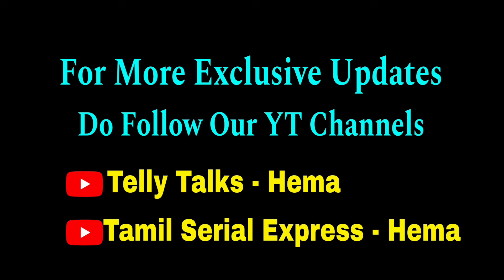4 வருடங்களுக்கு பிறகு மீண்டும் அதே PRODUCTION-ல் நடிக்கும் HERO😍💥